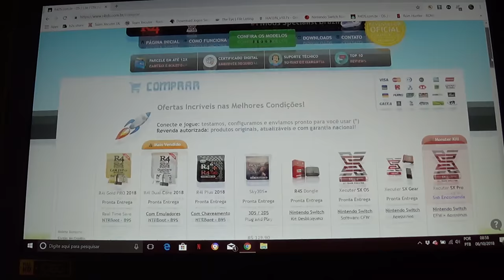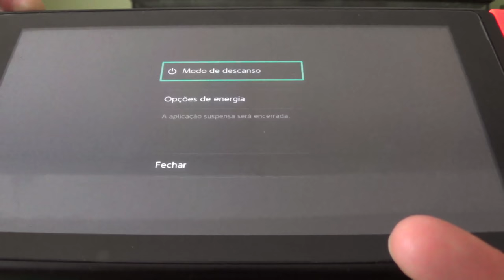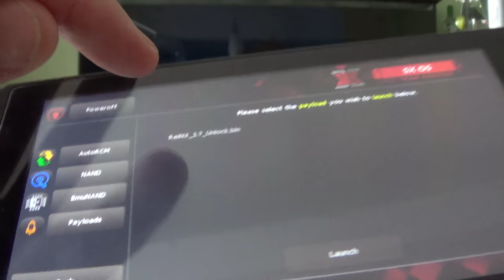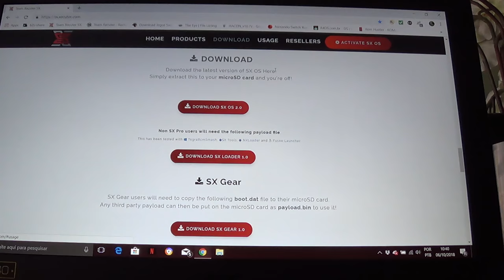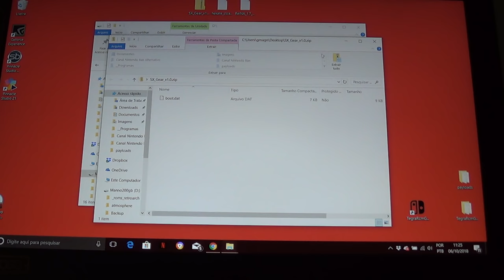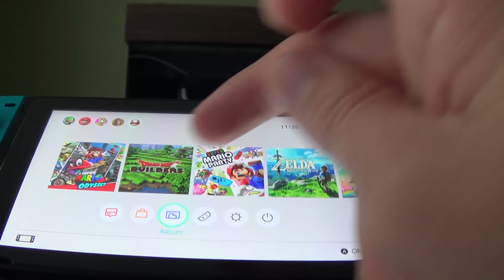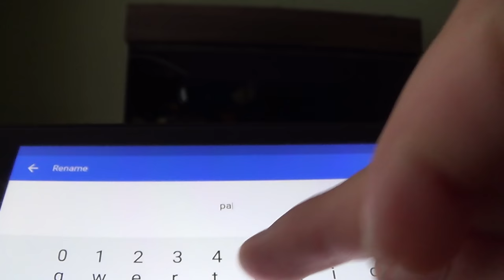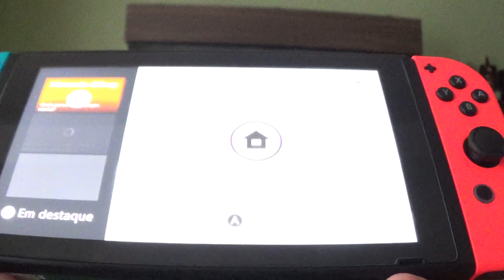SX Gear - Team Xecuter - Unboxing e Tutorial Completo Como Injetar Qualquer Payload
Site da Team Xecuter onde baixar o "boot.dat" que acessa qualquer payload renomeado para "payload.bin":